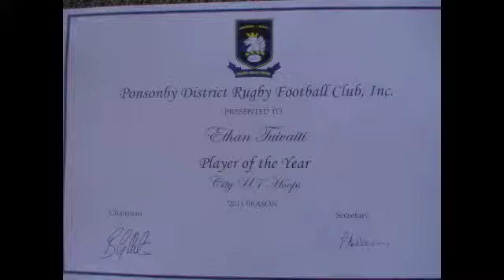Ethan - Rugby 2011